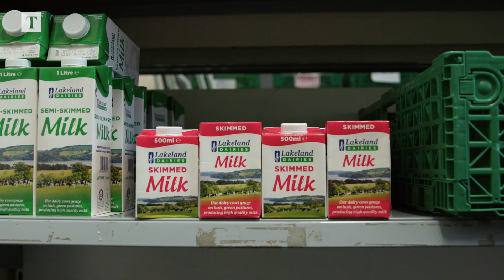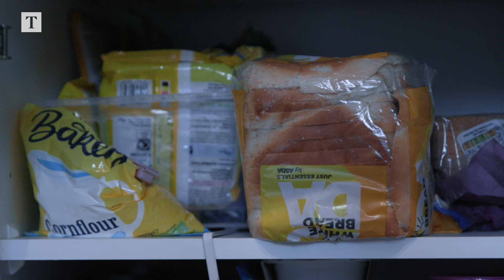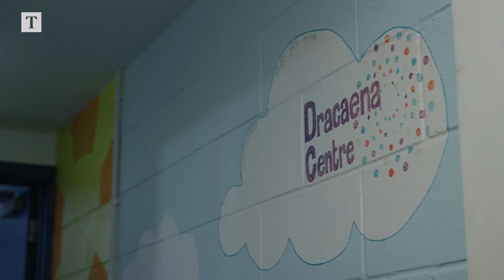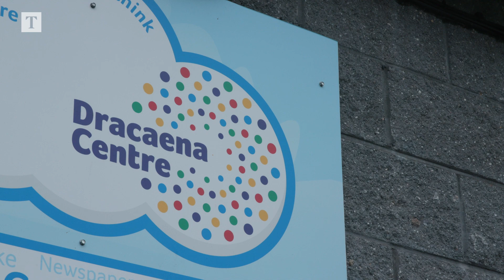Falmouth's food crisis | Times Reports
While UK food inflation remains over 10%, The Times reports from Falmouth in Cornwall where some residents are struggling to put food on the table in a town that is also home to multimillionaires.